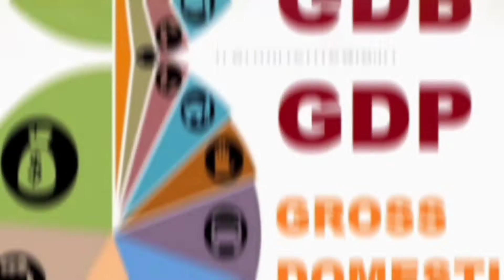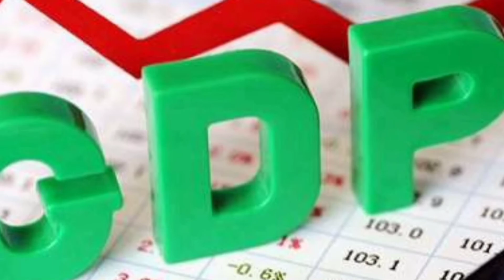पेरू आप जानकर होंगे हैरान//Peru a amazing country , Interesting fact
Welcome to smart online facts

पेरू आप जानकर होंगे हैरान//Peru a amazing country
पेरू आप जानकर होंगे हैरान
Peru a amazing country
Interesting fact